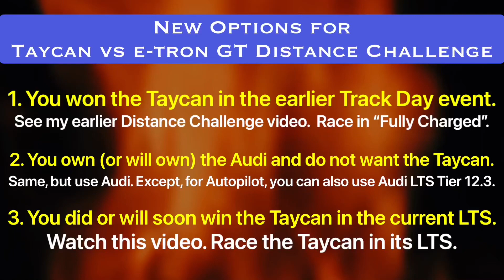Real Racing 3 RR3 Part 2 of Taycan vs e-tron GT Distance Challenge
[0:08] Taycan LTS Tier 11.1+4.3
[2:23] possible #2 race
[2:30] Taycan LTS Tier 14.3 (Autopilot)
[3:21] more autopilot